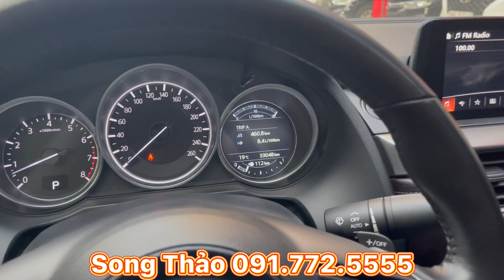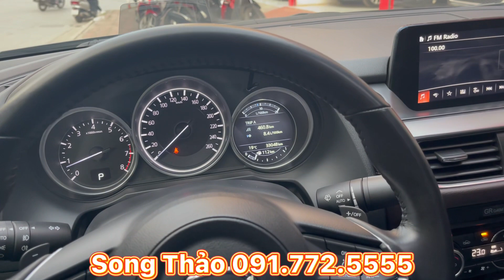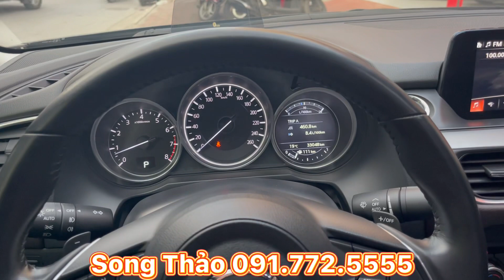Mazda 6 2019 Bản 2.0 Premium | Giá Rẻ Như Mazda 3, Tội Gì Không Đi Mazda 6?